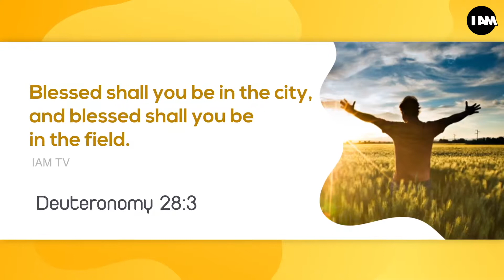15-04-2019 Bible Verse